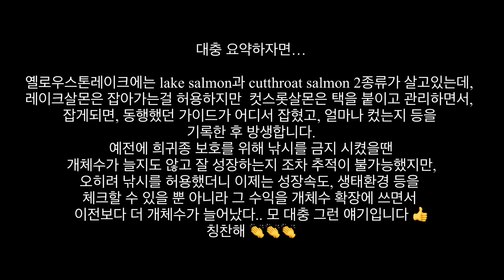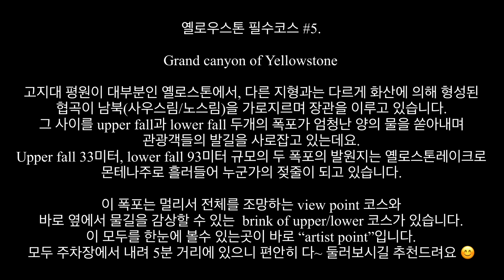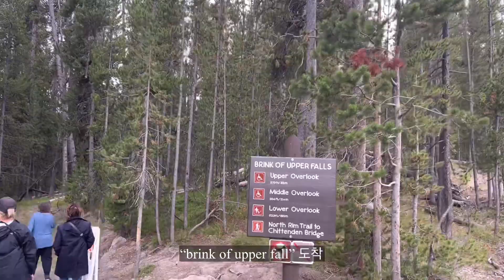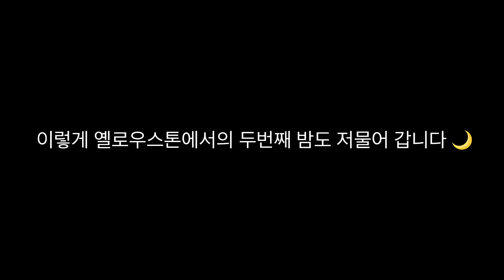미국여행 | 옐로우스톤 핵심스팟 top 10 (2탄)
옐로스톤 2탄은 그랜드캐년 오브 옐로스톤입니다. 볼거리, 먹거리가 풍부한 2탄! 같이 떠나볼까요?^^